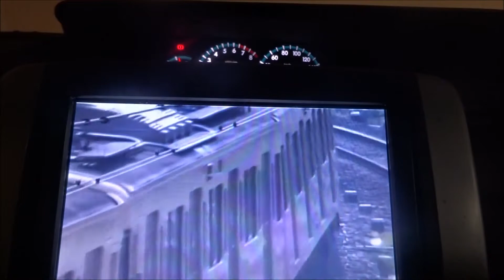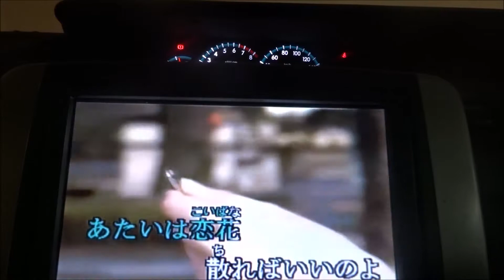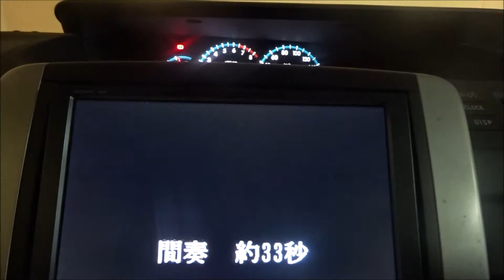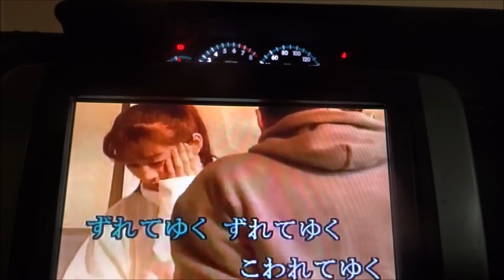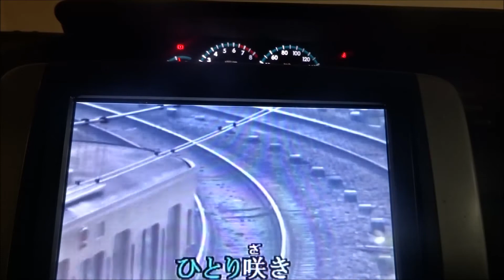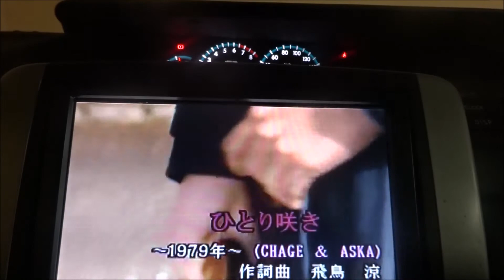【カーナビでカラオケしてみた】 ひとり咲き / Chage&Aska Metaleaman 20171204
【カーナビでカラオケしてみた】
ひとり咲き / Chage&Aska
Metaleaman
20171204

おやじ復活！ヘビメタる！
乙女が目覚めてヘビメタる！
みんなで一緒にヘビメタろう！
ジャパニーズ・クレイジーワンボーカリスト
ジャパニーズメタルの伝道師
【Metaleaman】

2018/09/16　於：東京・荻窪・杉並公会堂